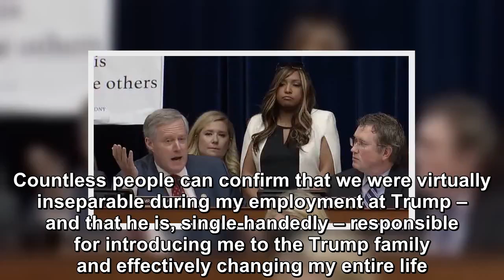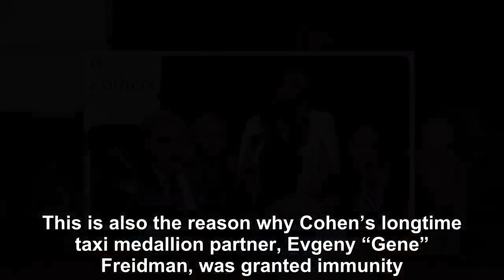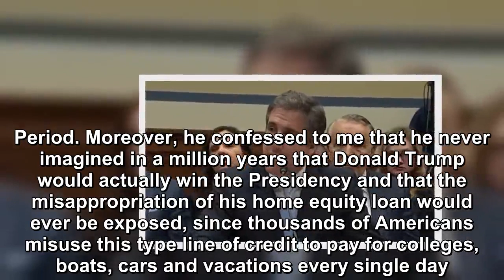Why Cohen “Turned” On Trump?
A new report suggests that the main reason disgraced and disbarred former attorney Michael Cohen has turned on President Trump, is because Special Cou